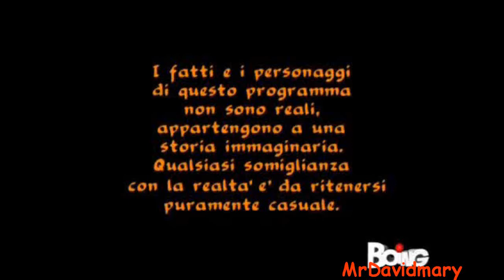logo iniziale flor 2